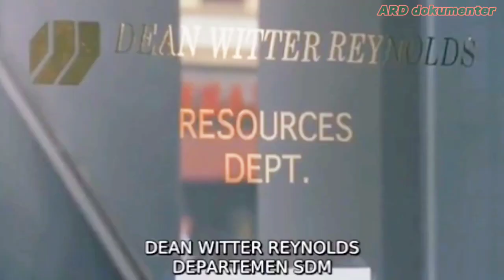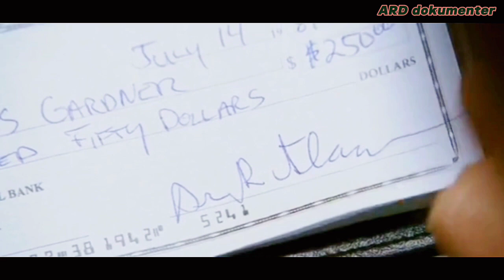film‼️kisah nyata seorang yg berjuang utk punya penghasilan tetap tapi malah jadi ORANG KAYA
video ini tidak menceritakan cerita film secara menyeluruh
judul : the pursuit of happiness
film ini bercerita tentang seorang pria bernama Chris yg berjuang demi mendapat penghasilan utk kebutuhan keluarganya,di tengah usaha nya banyak rintangan seperti istri pergi dll. dan ahir nya dia berjuang untuk keperluan dirinya dan anaknya.